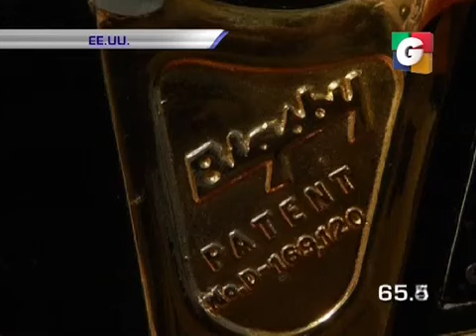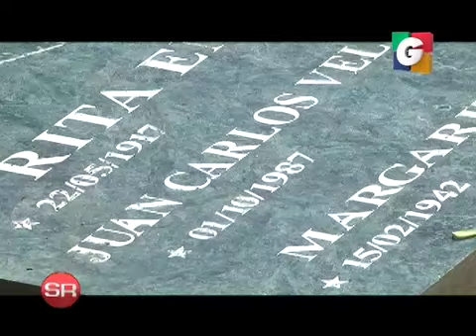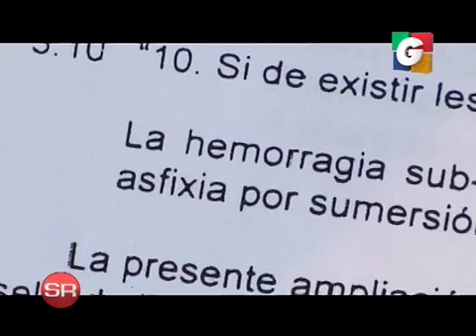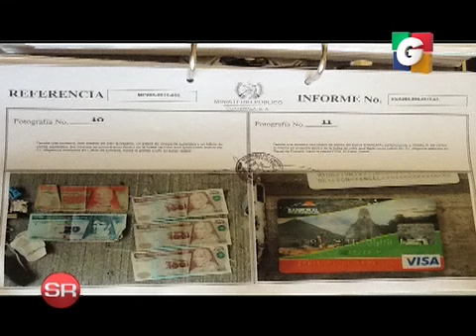SIN RESERVAS 06/02/2015 (TERCER BLOQUE)